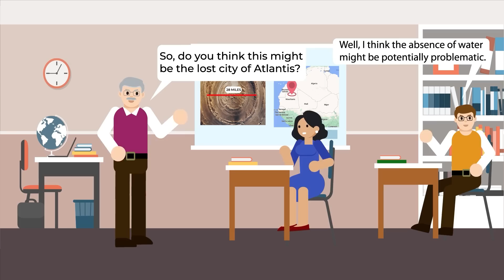What's Actually Hiding Under the Sands of Sahara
The Sahara Desert is known for its vast expanse of endless sand dunes, but what lies beneath the surface is a mystery that has puzzled scientists for decades. Don't miss out on today's epic video to see what amazing secrets are hidden under the sands of the Sahara!